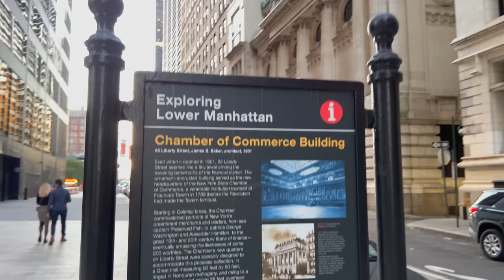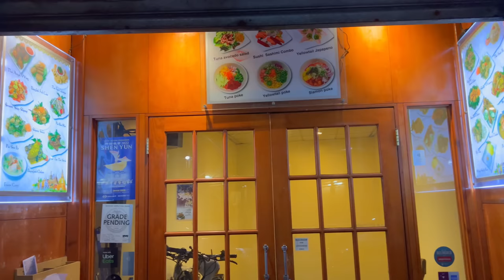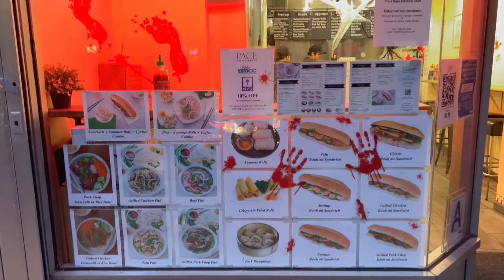NYC Walk : World Trade Center to Wall Street & Chinatown in October 2022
I take a walk in Lower Manhattan from the World Trade Center to Wall Street & Chinatown. Along the way, I pass by Doyers Street, Chatham Square, Worth Street, Civic Center, Brooklyn Bridge, Pace University, Federal Hall and New York Stock Exchange.

💲 Support Me 💲

😀 Social 😀